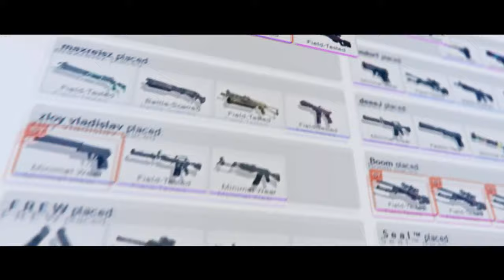$10,000 RGN Winter Classic II Ro8 GamesAcademy vs SKDC bo3 Map 1 Dust 2